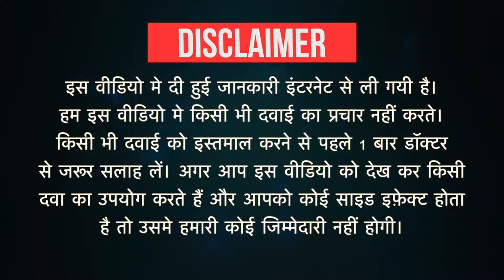Cyproultizyme Syrup Delicious Orange Uses in Hindi | Side Effects | Dose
Cyproultizyme Syrup Delicious Orange Uses in Hindi | Side Effects | Dosage